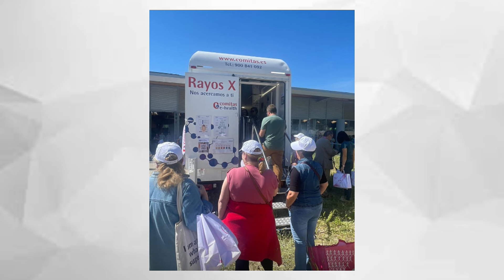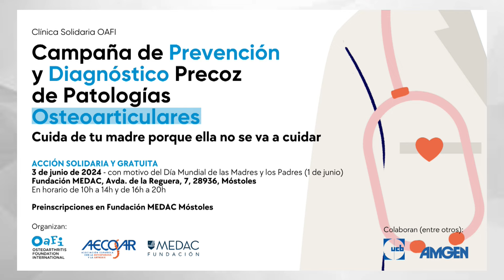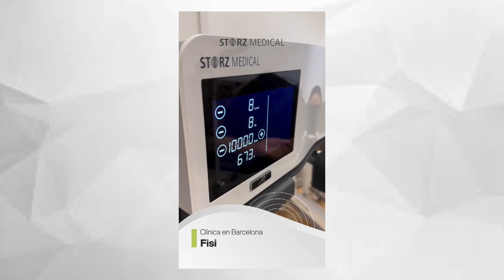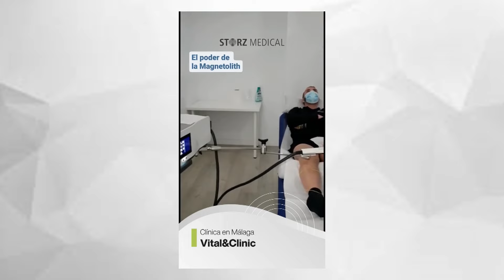OAFIRADIO | LA PREVENCIÓN: LA CLAVE PARA UNOS HUESOS SANOS + TERAPIAS PARA EL DOLOR CRÓNICO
¡Empieza la semana radio junto a OAFI y OAFIRadio! En este nuevo capítulo, nos centramos en la prevención y la importancia de cuidarnos. Poder detectar patologías osteoarticulares a tiempo es clave para poder evitar futuros problemas graves en nuestras articulaciones. Conocemos la Campaña de Prevención y Diagnóstico Precoz de Enfermedades Osteoarticulares junto al Dr. Jose Luis Baquero, RSC OAFI y AECOSAR, y Ana Zazo, paciente de OAFI.

Además, tenemos el placer de contar con Hugo Quintana, Senior Advisor de Storz Medical, que nos guiará por el mundo de la magnetoterapia y nos ayudará a entender mejor en qué consiste y cómo nos puede ayudar esta nueva alternativa terapéutica a reducir el dolor provocado por enfermedades crónicas como la artrosis.

Reserva tu entrada para el Taller de Nutrición con la Dra. Arranz

¡Salud!